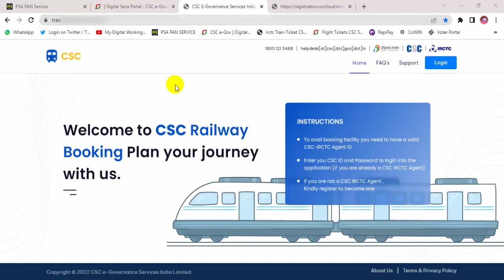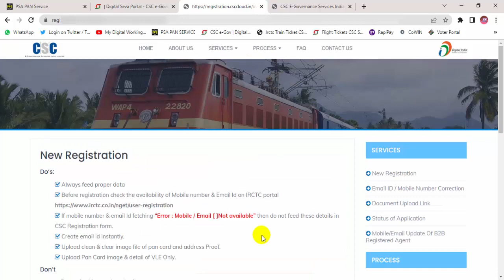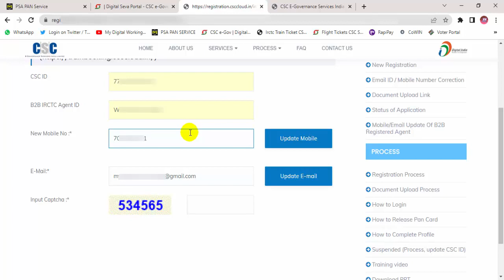CSC IRCTC Change Mobile and Email CSC IRCTC Agent Id Change Mobile and Email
VLE IRCTC Agent Id का मोबाइल नंबर या ईमेल id बदलना सीखें 2 मिनट में | CSC IRCTC Change Mobile and Email | CSC IRCTC Agent Id Change Mobile and Email | CSCIRCTCUpdateMobileNumber | IRCTCUpdateMobileNumber

My HP laptop

My Voice Recorder Mic

My HP keyboard

My HP Mouse

My Mantra MFS100 Micro USB OTG with RD Service Finger Print

My Morpho MSO 1300 E3 Biometric Fingerprint Scanner Latest Version Device RD (Red)

My HP Smart Tank 580 All-in-one WiFi Colour Printer